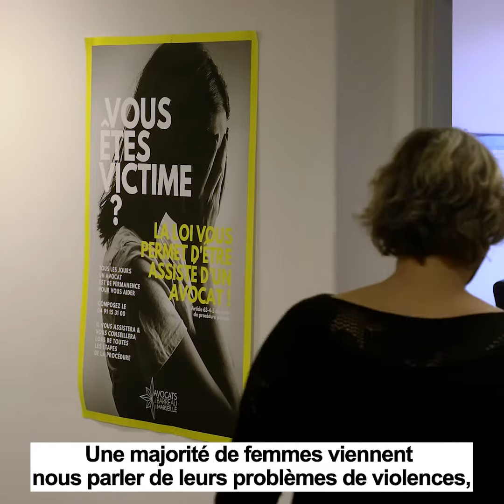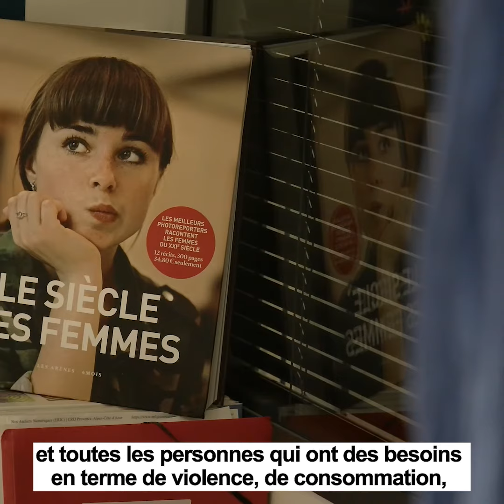Présentation du service des droits des femmes de la Ville deMarseille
Le service des droits des femmes propose un espace d'écoute privilégié ouvert au public pour informer, orienter et accompagner, gratuitement et dans la plus stricte confidentialité, les usagers dans les démarches et les interrogations de la vie quotidienne.

Un primo-accueil permet d'identifier la demande afin d'orienter au mieux les usagers.

Des professionnelles vous reçoivent sur rendez-vous et en toute confidentialité.

Les consultations sont gratuites.

Service des droits des femmes
Direction de l'Action Sociale et de l'Animation
2, place François Mireur - Immeuble Communica
13001 Marseille
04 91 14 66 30

Ouvert au public : du lundi au vendredi, de 8h30 à 12h et de 13h à 16h45
Consultations sur rendez-vous

Y aller :
Métro ligne 1 : station Colbert- Hôtel de Région
Tramway ligne 2 et 3 : Belsunce/Alcazar